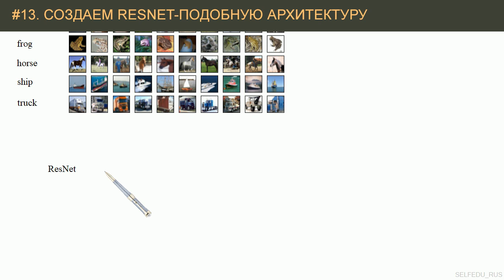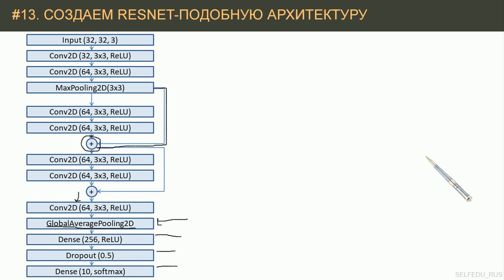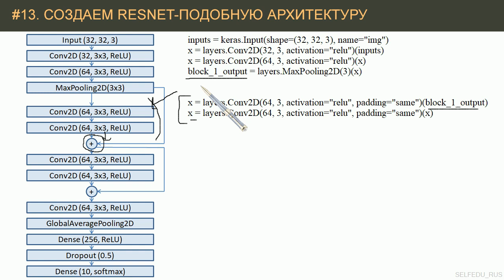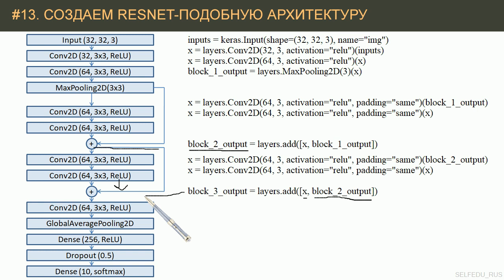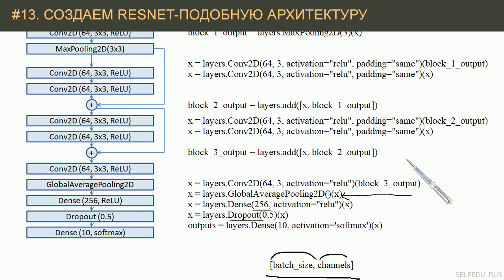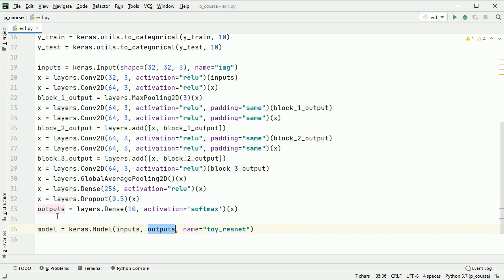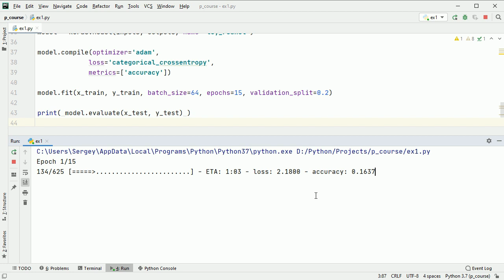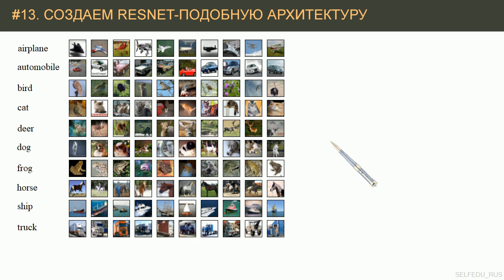#13. Создаем ResNet подобную архитектуру для классификации изображений CIFAR-10 | Tensorflow 2 уроки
Проектируем и обучаем глубокую нейронную сеть с обходными путями (ResNet-подобная архитектура) для распознавания изображений датасет CIFAR-10.